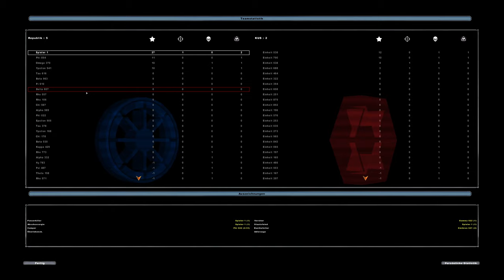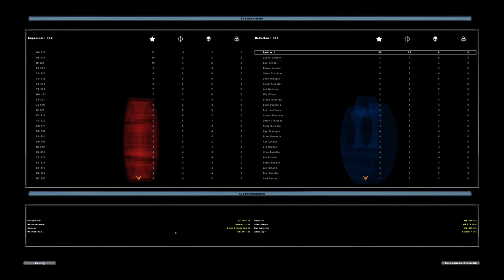Star Wars Battlefront 2 (2005) - Spaß der Vergangenheit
Mein Equipment!